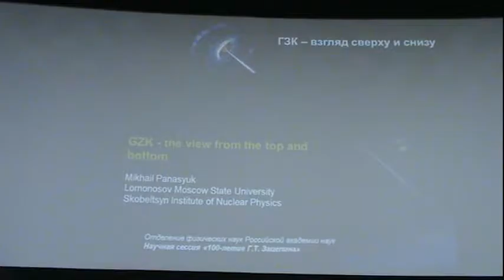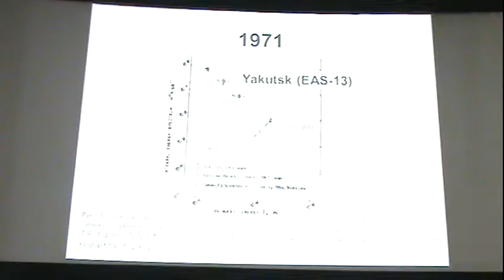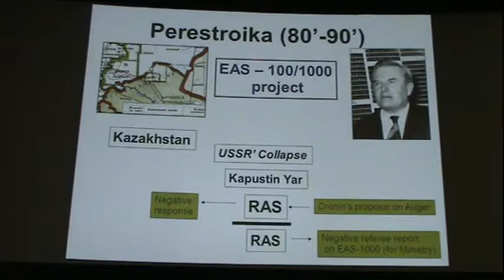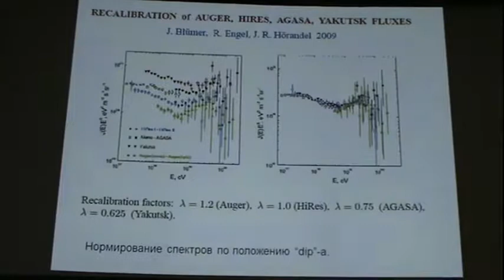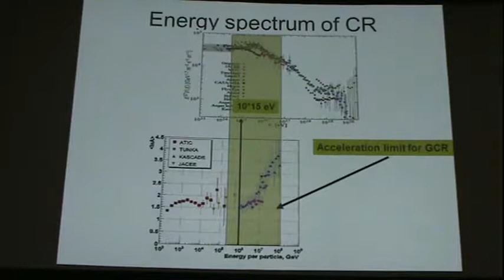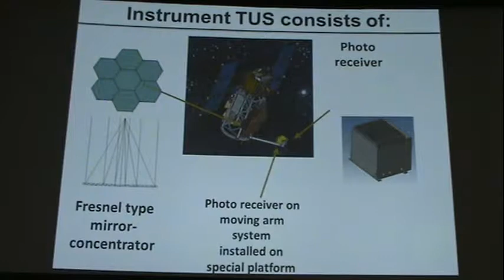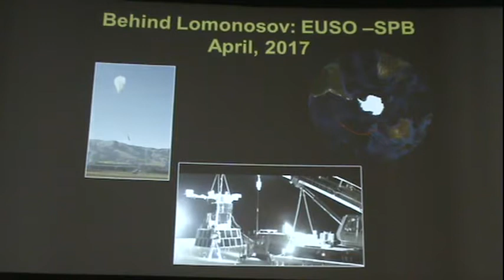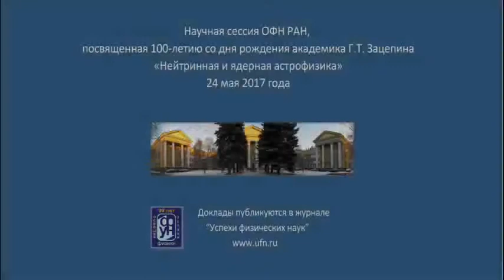М.И. Панасюк. Эффект Грейзена—Зацепина—Кузьмина: взгляд сверху и снизу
Panasyuk M I "Greisen—Zatsepin—Kuzmin effect: top—down and bottom—up view" Phys. Usp. 61 903–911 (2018)

24 мая 2017 года в конференц-зале Физического института им. П.Н. Лебедева Российской академии наук (РАН) состоялась Научная сессия Отделения физических наук Российской академии наук "Нейтринная и ядерная астрофизика. К 100-летию со дня рождения академика Г.Т. Зацепина."

Citation: "Neutrino and nuclear astrophysics: the 100th anniversary of the birth of Academician G.T. Zatsepin (Scientific session of the Physical Sciences Division of the Russian Academy of Sciences, 24 May 2017)" Phys. Usp. 61 902–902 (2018)